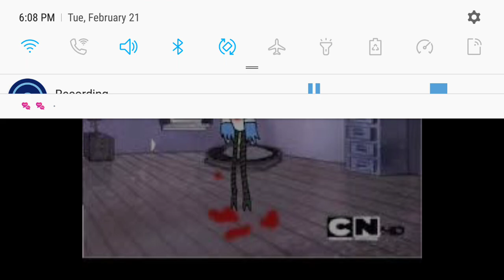Cartoon creepypasta regular show creepypasta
I accidentally said adventure time with regular show